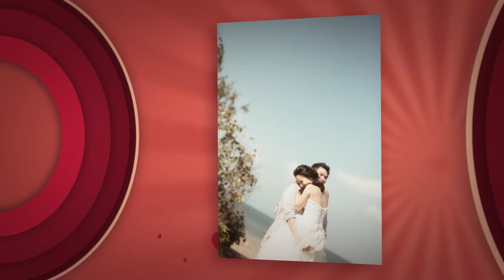Copy of 01 START-Bill & Rebecca Wedding photos